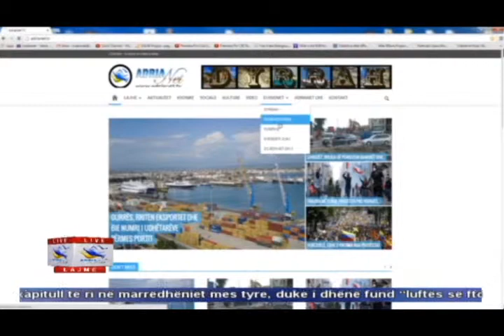11 04 2015 Edicioni i Lajmeve